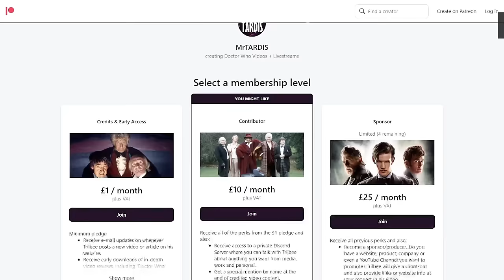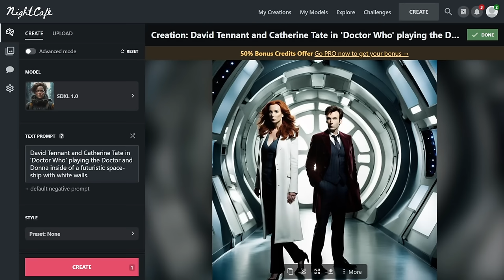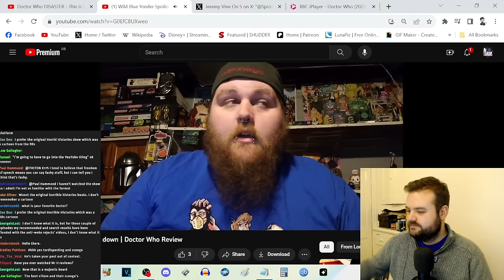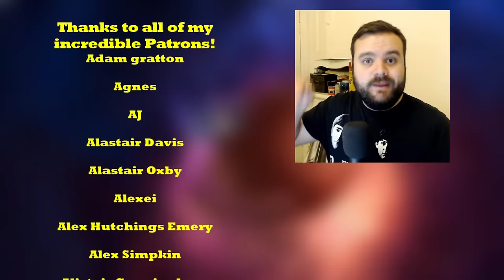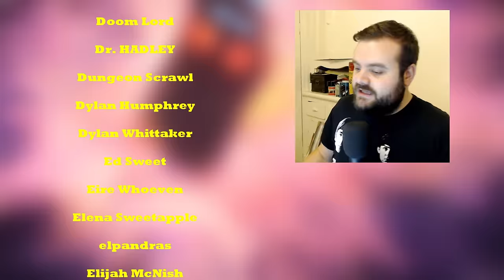Bonkers. Absolutely Bonkers. It's Insane. I Love It. - Doctor Who: Wild Blue Yonder (2023) - REVIEW